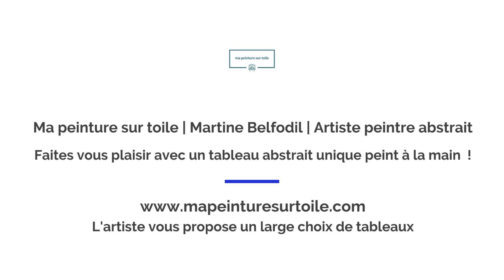Peinture abstraite Après la pluie | Ma peinture sur toile